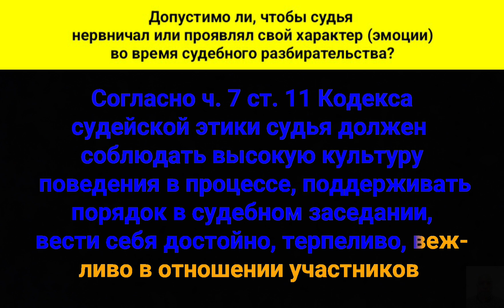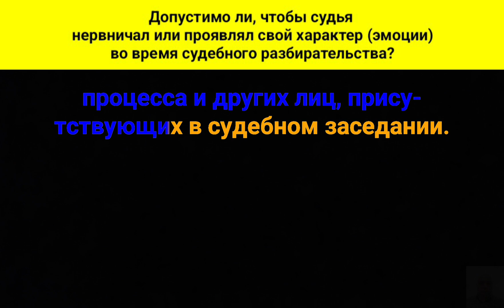Допустимо ли, чтобы судья нервничал или проявлял свой характер (эмоции) во время судебного разбир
Допустимо ли, чтобы судья нервничал или проявлял свой характер (эмоции) во время судебного разбирательства?

Согласно части седьмой статьи одиннадцатой Кодекса судейской этики  судья должен соблюдать высокую культуру поведения в процессе, поддерживать порядок в судебном заседании, вести себя достойно, терпеливо, вежливо в отношении участников процесса и других лиц, присутствующих в судебном заседании.